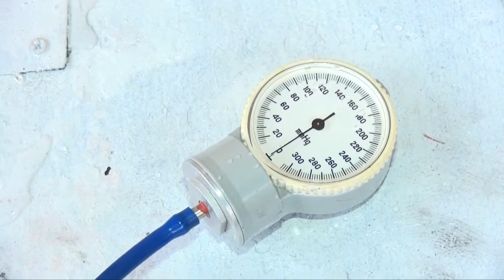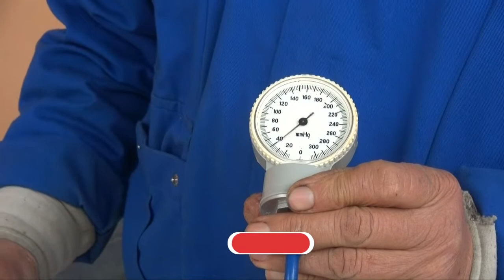КОРКАРДИ ДУБОРАИ ТАҶҲИЗОТИ ДУДИ ИСПАНД АЗ ҶОНИБИ ИХТИРОЪКОР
Ихтироъкори дар нафақа буда Нӯъмонхон Ҳасанов таҷҳизоти ҳазориспандро дубора мавриди таҳқиқ қарор дода, онро аз нав коркард намуд. Таҷҳизоти мазкур ҳангоми авҷи пандемияи коронавирус сохта шуда буд. Ба ҳолати таҷҳизот чӣ гуна тағирот ворид шуд, Саидмухтори Саиданвар посух мегӯяд.